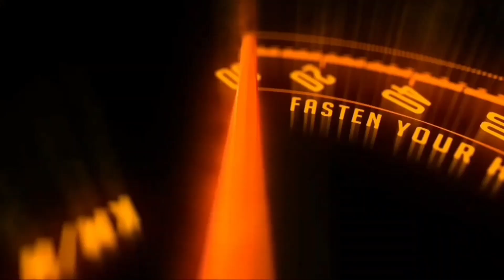Ducati Panigale V4R Launched In India At Rs 69.99 Lakh - 240.5bhp Track Monster